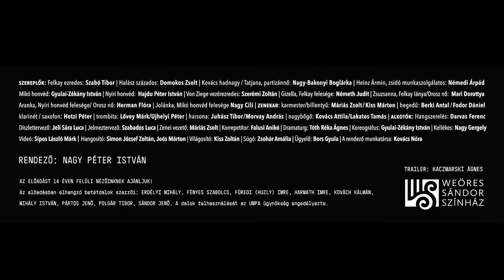Gyévuska - trailer Weöres Sándor Színház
Távlatok helyett sorsokat, történelem helyett személyes tragédiákat mutat fel ez a fájóan komikus, prózaian zenés történet.
Írta: Pintér Béla- Darvas Benedek
GYÉVUSKA
zenedráma
85 perc, egy felvonás
Rendezte: NAGY PÉTER ISTVÁN